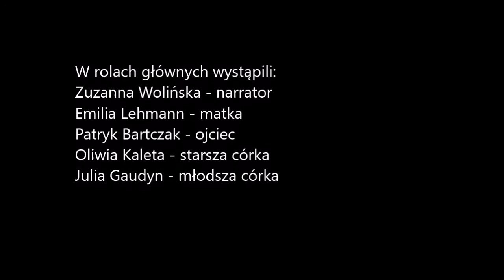film o odpowiedzialności i odwadze PROGRAM Wychowanie przez czytanie z książką w świat wartości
Program „Wychowanie przez czytanie – z książką w świat wartości”
Prezentacja filmowa  o odpowiedzialności i odwadze przygotowana  przez uczniów klasy VI Szkoły Podstawowej w Pawłowie Żońskim  pod opieką bibliotekarki Agaty Boguckiej oraz wychowawcy  Ewy Kozłowskiej-Mazur.
Narrator: Zuzanna Wolińska
Mama: Emilia Lehmann ( autorka scenariusza)
Tata: Patryk Bartczak
Córka: Oliwia Kaleta
Młodsza córka:  Julia Gaudyn